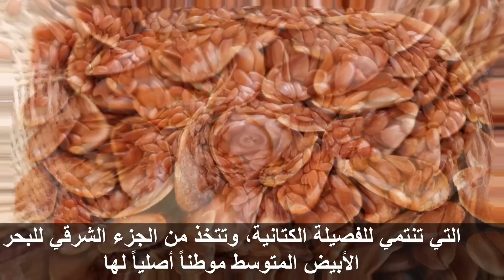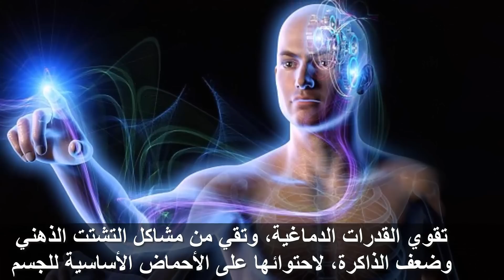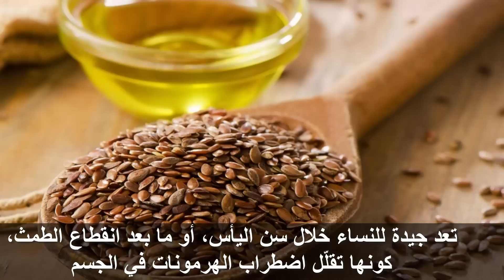فوائد شرب بذرة الكتان على الريق 12 فائدة تجبرك على استخدامها واضرار بذرة الكتان !